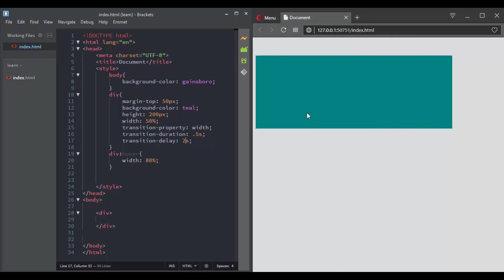What is the transition-delay property in CSS?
This video is a free preview of the CSS3 Master Series: CSS Animations, Transforms & Transitions course.

In this course, I will teach everything, I mean Everything about CSS Animations, 2D and 3D transforms and CSS Transitions,

Not only you will learn each property that exist, this course is full of challenges

to take the knowledge that you learn and create amazing effects that will make you an expert in CSS,

If you're not sure whether to take the course or not, you can watch the free preview videos.

So I'll be waiting for you, see you soon ;)